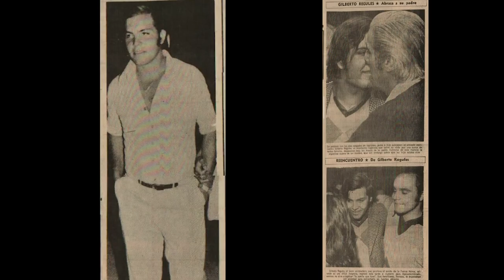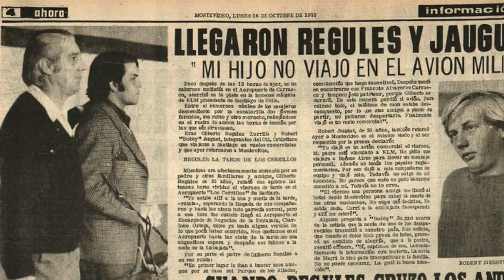Los 5 MISTERIOS de LA SOCIEDAD DE LA NIEVE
la sociedad de la nieve es sin duda  una de las mejores peliculas que tiene NETFLIX en su catalogo , demas de que es una historia de la vida real , la pelicula cinta de Bayona tiene una profunda carga emocional y un increible mensaje de reciliencia y amor para valorar la vida que tenemos.
Un imperdible si te guatas estas historias.

2- Ver  los comerciales completos y dejar tu like.

3- Únirte al canal como patrocinador por solo $99 pesos mensuales  (arriba hay un boton azul que dice unirte)

7-Hago esto por que disfruto comunicar ideas, opiniones y sueños cumplidos y por cumplir , mi opinion es sincera  y con el objetivo de  ayudarte a tomar una decisión de manera desenfadada y relajada del mundo del cine y de los videojuegos o simplemente pasarte un buen rato.

 A.Ness